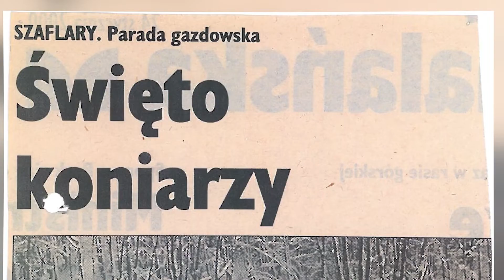Parady Gazdowskie na Podhalu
Kumoterki, Parady Gazdowskie, Gońby - to cykl wydarzeń organizowanych zimą na terenie Podhala. Gminne Ośrodki Kultury przy współpracy ze Związkiem Podhalan zrealizowały cykl filmów o tych przedsięwzięciach. Zapraszamy do ich obejrzenia.